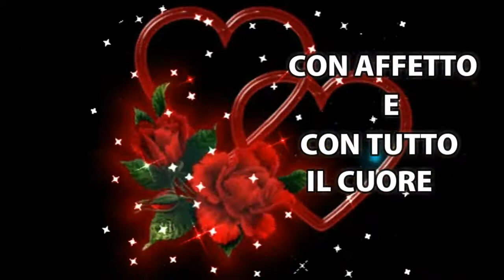BUONA SERATA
BUONA SERATA A TUTTI VOI
CONDIVIDETE IL VIDEO CON I VOSTRI AMOCI